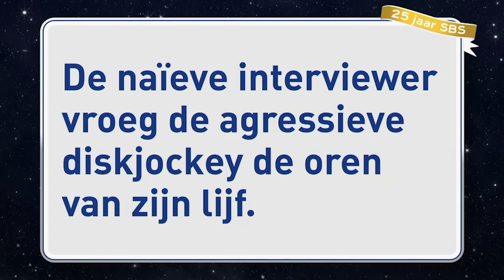Het verjaardagsspel is één grote chaos... | Ik hou van Holland: 25 jaar SBS6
BEKIJK OOK eens de playlist van Ik hou van Holland

VOLG Ik hou van Holland op social media!

OVER
De oudejaarsspecial van 'Ik hou van Holland' staat helemaal in het teken van 25 jaar SBS6. Linda de Mol en teamcaptains Jeroen van Koningsbrugge en Leo Alkemade worden vergezeld door SBS6-presentatoren van toen en nu. Samen spelen ze de bekende Ik hou van Holland-spellen, waarbij voor de gelegenheid de leukste fragmenten uit 25 jaar SBS6 voorbijkomen.